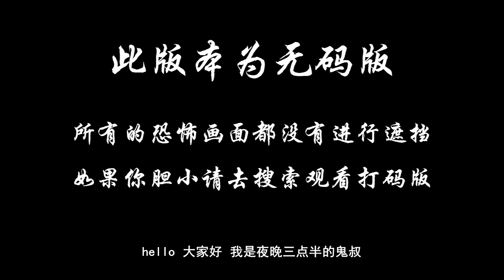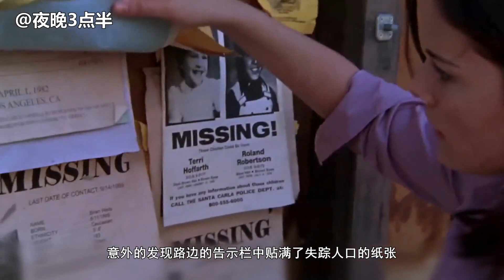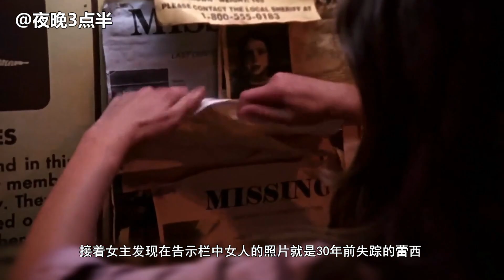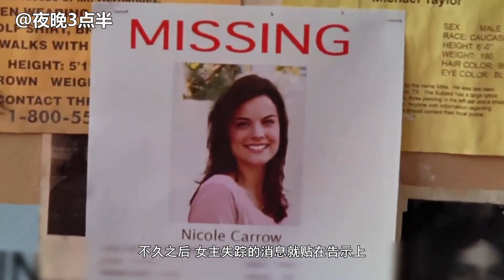分分钟看电影：几分钟看完美国恐怖电影《绝命休息站》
厌倦了碌碌无为的平庸生活，德州女孩妮可·卡洛与男友杰西·希尔斯离家出走，驾车前往洛杉矶追寻她的表演梦想。两人一路前行，伴随着聊天、温存和争吵。期间他们迷路，汽油又所剩无几，好不容易才找到一个偏僻破旧的休息站。在使用过附近那昏暗、肮脏的洗手间后，妮可发现杰西和汽车竟然凭空消失。在这个收不到任何信号、杳无人烟仿佛与世隔绝的地带，她顿时陷入孤立无援的困境。
　　然而妮可的厄运并未就此结束，一辆神秘的黄色小卡车对她展开攻击，而各种各样离奇古怪的事件也相继发生……